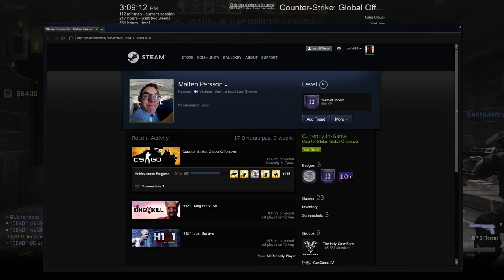CS:GO - Full competitive match #40 Acuzati de cheat !